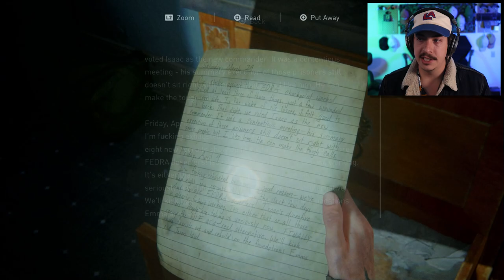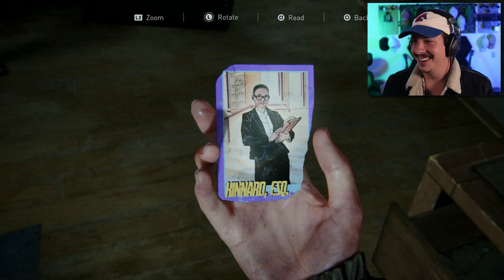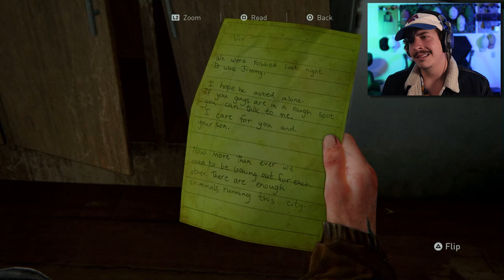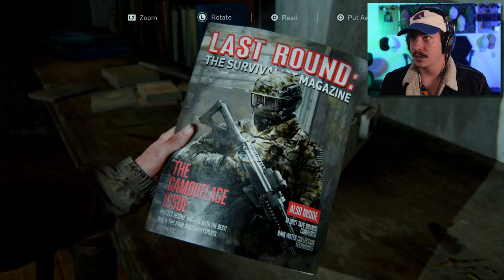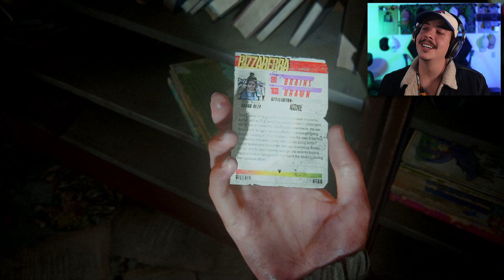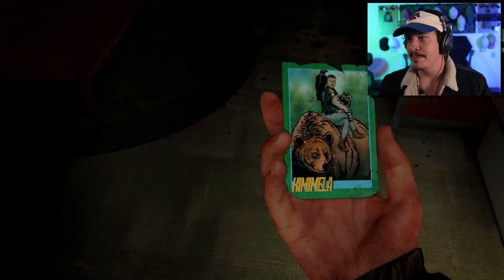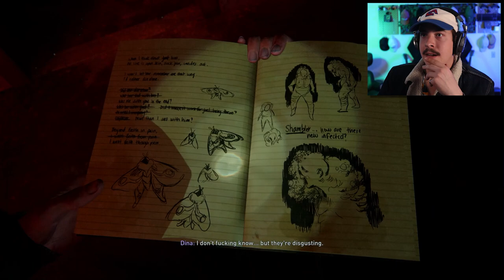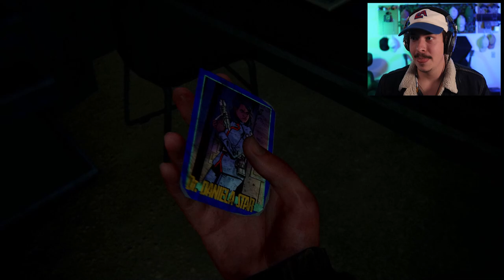ELLIE AND DINA ARE IN SERIOUS TROUBLE | The Last Of Us Part II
As the search for the WLF continues, Ellie and Dina are off into some pretty terrifying locations.